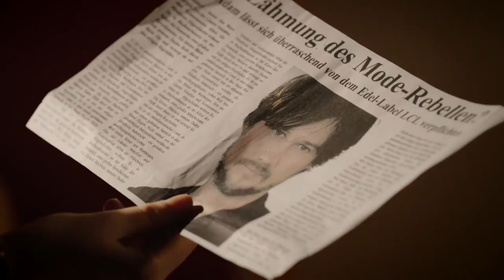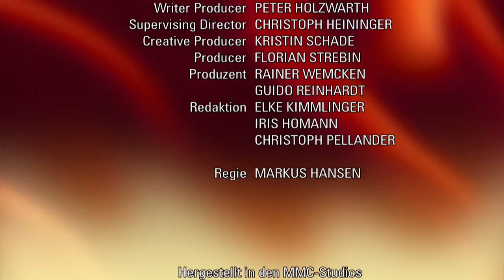Verbotene Liebe - Folge 4302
Bella ist überglücklich, als Tristan sich nach ihrem ersten Streit mit einer perfekten Überraschung entschuldigt. Auch wenn Martha nicht weiss, ob sie jemals Juris Herz gewinnen kann, setzt sie alles daran seine Assistentin zu werden. Viktoria erkennt, dass sie die Gesundheit ihres Kindes gefährdet, wenn sie beruflich nicht kürzertritt.
Bella ist wenig begeistert, als Tristan mit ihr zu einer schicken Gala-Veranstaltung gehen will. Als sie dann auch noch erfährt, dass sie dank Tristan einen WG-Fußballabend verpasst hat, wirft sie Tristan im Streit vor, ihr die Einladung absichtlich verschwiegen zu haben: Ihre Freunde sind Tristan wohl zu gewöhnlich. Schon wenig später bedauert Bella ihren ersten richtigen Beziehungsstreit und will sich bei Tristan entschuldigen. Doch Bellas Überraschung ist groß, als Tristan ihr zuvorgekommen ist und sie seinerseits als Entschuldigung in das Stadion ihres Fußballvereins entführt. Bella ist gerührt und überglücklich, als sie erkennt, dass Tristan auch noch all ihre Freunde zu einem Freundschaftsspiel zusammengetrommelt hat ... Martha kann kaum fassen, dass sie nach einem gemeinsamen Tanz auch noch einen netten Abend mit Juri verbringt. In der Hoffnung, dass sie vielleicht doch eine kleine Chance bei Juri hat, nimmt sie sich fest vor ihn am nächsten Tag ganz nebenbei zu einem Date bei einem Kaffee einzuladen. Als dieser Schuss wegen eines Missverständnisses kläglich nach hinten losgeht, will Martha desillusioniert aufgeben. Doch Danas Zuspruch weckt neuen Kampfgeist in Martha. Und so beschließt sie, alles daranzusetzen Juri zu zeigen, dass er sie braucht  zumindest als Assistentin. Vielleicht wird daraus dann ja irgendwann mehr ... Viktoria ist wegen der großen Umstellungen bei ,Lahnstein Enterprises als Personalchefin voll eingespannt. Als sie jedoch bei einer Routineuntersuchung erfährt, dass bereits im 5. Monat leichte Vorwehen eingesetzt haben, wird ihr klar, dass sie beruflich kürzertreten muss, wenn sie keine Frühgeburt riskieren will. Doch als Viktoria Ansgar mitteilt, dass Spätschichten und Überstunden von nun an ausfallen, macht der ihr rundheraus klar, dass er da nicht mitspielt. Viktoria beschließt schweren Herzens ihrem Kind zuliebe, dass sie ihre Karriere hintanstellen und vorübergehend einen weniger verantwortungsvollen Posten bei Lahnstein Enterprises übernehmen muss.